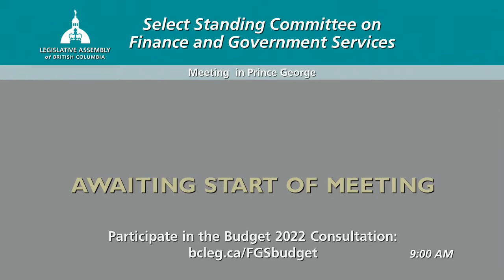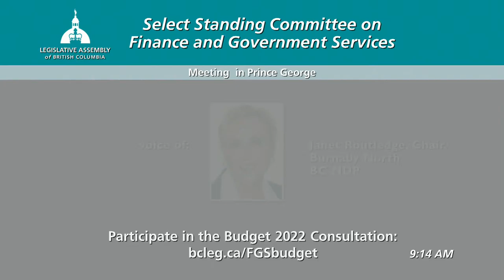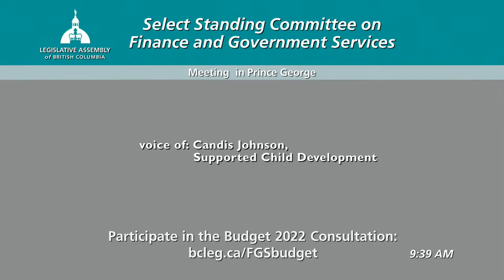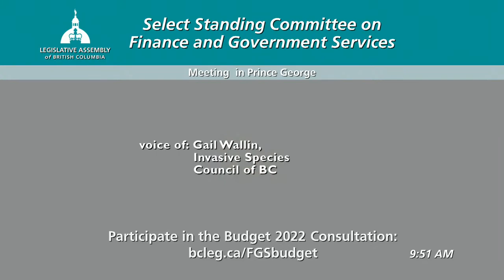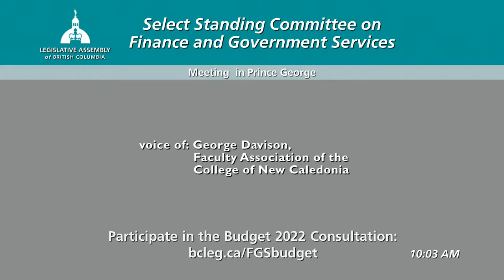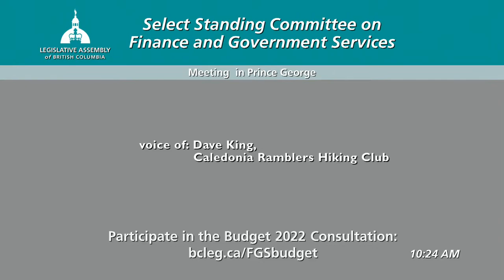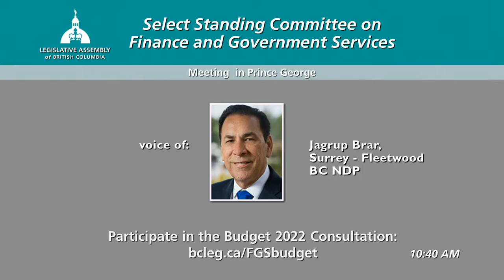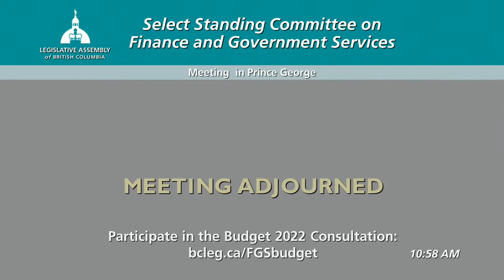BC Legislature Live Stream